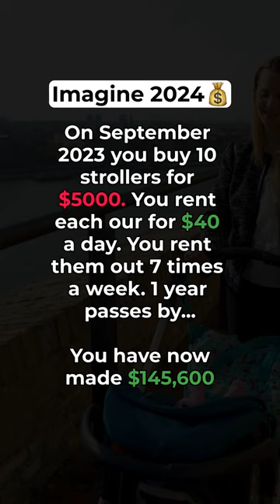Baby Stroller Rental Business - Imagine 2024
Initial Investment: In September 2023, you purchase 10 strollers for a total cost of $5000.

Rental Price: You decide to rent out each stroller for $40 per day.

Rental Frequency: You rent out the strollers 7 times a week.

One Year's Time Period: You're considering a time span of one year.

Now, let's calculate the earnings over the course of one year:

Earnings per Day per Stroller: $40

Number of Strollers: 10

Earnings per Day for All Strollers: $40 (earnings per stroller) x 10 (number of strollers) = $400

Earnings per Week for All Strollers: $400 (daily earnings) x 7 (days a week) = $2800

Earnings per Year for All Strollers: $2800 (weekly earnings) x 52 (weeks in a year) = $145,600

So, after one year, if you rent out all 10 strollers for $40 each per day, and you're able to rent them out 7 times a week consistently, you would earn a total of $145,600.

This is just a business idea to get the wheels turning! If you want a Part 2 breakdown for the above mentioned, COMMENT "PART 2 PLEASE".